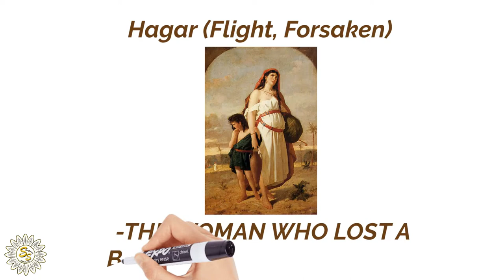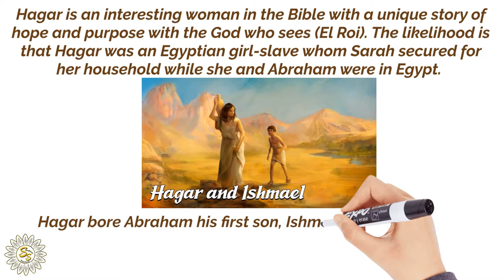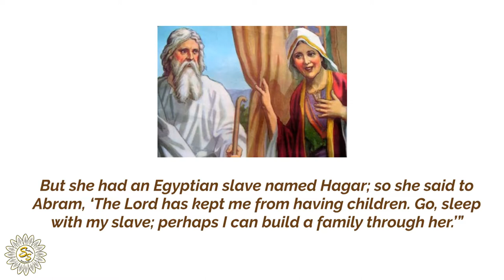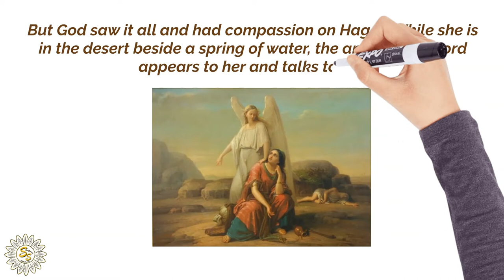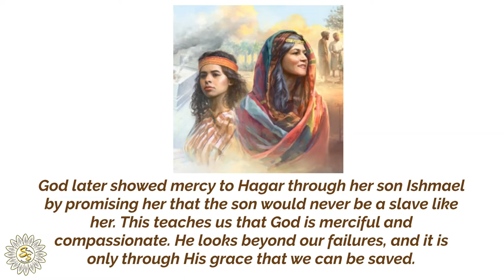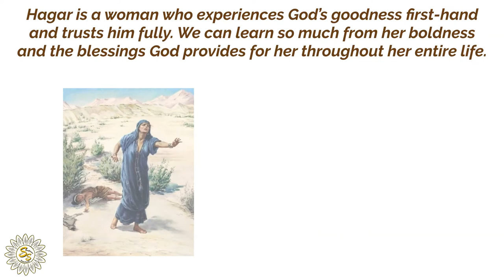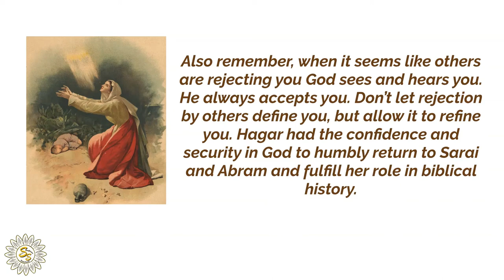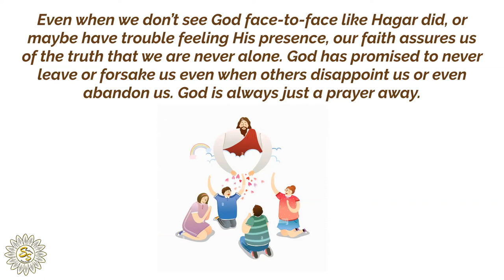Lessons From Women In The Bible - HAGAR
Hagar is a woman who experiences God’s goodness first-hand and trusts him fully. We can learn so much from her boldness and the blessings God provides for her throughout her entire life. As a mother, can you relate to Hagar’s despair? Perhaps you are a single mom barely making ends meet. Perhaps you are wondering how you will get out of a difficult situation?
God knows where you currently are and instead of feeling bitterness and resentment trust God…
Also remember, when it seems like others are rejecting you God sees and hears you. He always accepts you. Don’t let rejection by others define you, but allow it to refine you. Hagar had the confidence and security in God to humbly return to Sarai and Abram and fulfil her role in biblical history.
We can’t outsmart or out due God. His plans always are for good and will prevail, but we’ll pay a price when we’re impetuous and prideful thinking we know best.